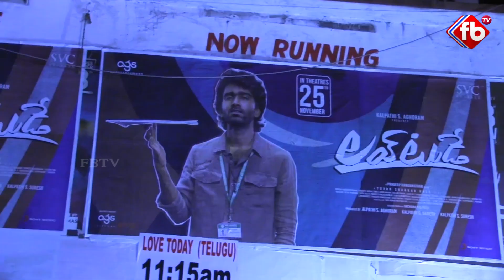Love Today Team At Sairanga Theatre | Love Today Public Reaction | FB TV | Asvi Media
► About The Video : Love Today Team At Sairanga Theatre | Love Today Public Reaction | FB TV | Asvi Media